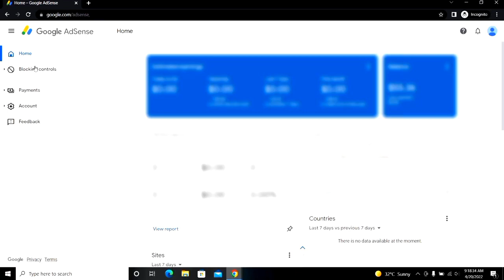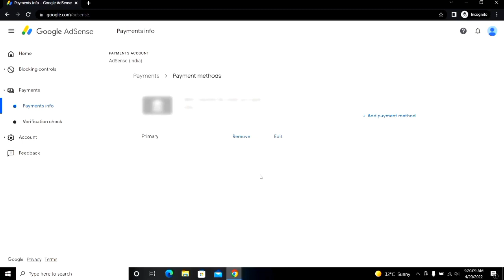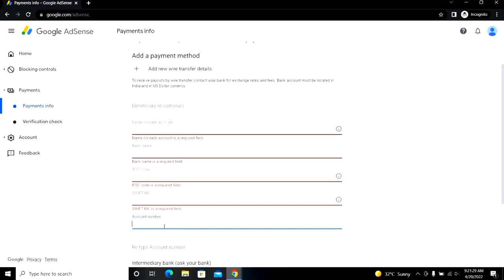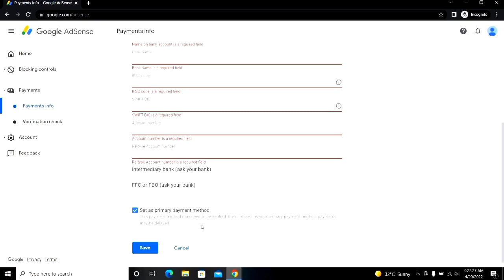100 dollars hone ke baad kya kare | How to transfer google adsense money to bank account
100 dollars hone ke baad kya kare | How to transfer google adsense money to bank account |

About this video 👇
Dosto, is video me maine apko sikhaya hai ki 100 dollars hone ke baad aap apne paise ko bank me kaise bhej sakte hai.

दोस्तों, इस वीडियो में मैंने आपको सिखाया है कि 100 डॉलर्स होने के बाद आप अपने पैसे को बैंक में कैसे भेज सकते है |

👇 Topics Covered 👇

🔻 100 dollars hone ke baad kya kare
🔻 100 dollar complete in adsense
🔻 adsense se paise kaise transfer kare
🔻 youtube 100 dollar complete
🔻 how to transfer google adsense money to bank account
🔻 100 Dollers Complete After Process
🔻 Google Adsense Payment Method
🔻 Adsense Payment not Received after 100 dollar
🔻100 dollers complete
🔻 how to withdraw adsense balance
🔻 what after adsense payment threshold reached
🔻 how to transfer adsense money to bank account'
🔻 how to transfer adsense money